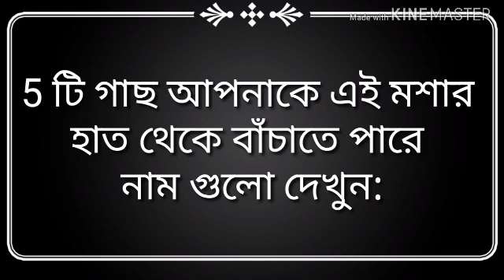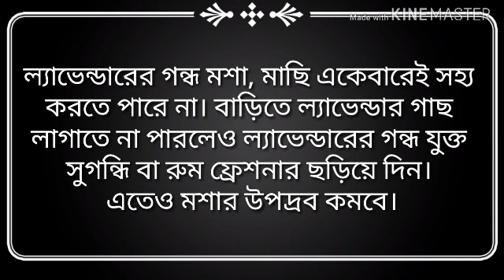Mosar hat theke bachabe just 5 ti gach || দেখুন গাছ গুলোর নাম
মশার হাত থেকে মুক্তি পেতে দেখুন,